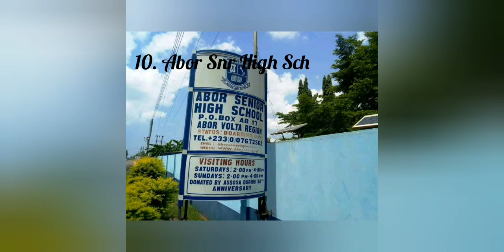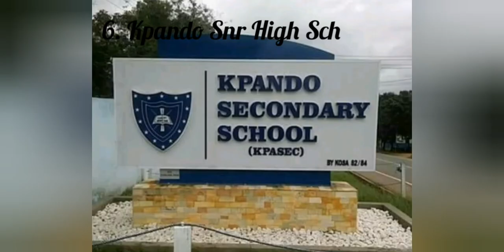Top 10 Senior high schools in Volta region of Ghana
hello family today you are talking about the top 10 senior high schools in Volta Region of Ghana starting from the 10th to the 1st according to the video. for more  don't forget to subscribe share and leave your comment to grow the family together we grow together push Ghana forward

List of schools
1.Bishop Herman College
2.Mawuli SHS
3.Ola Girls
4. Keta SHS
5.Mawuko Girls
6. Kpando SHS
7. St. Mary's Seminary SHS
8. Peki SHS
9. Sogakope SHS
10. Abor SHS